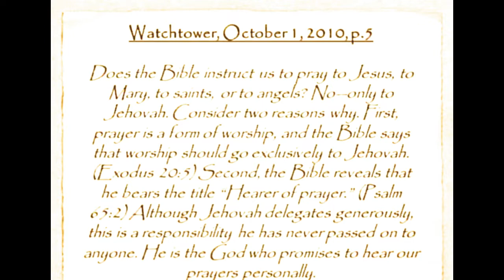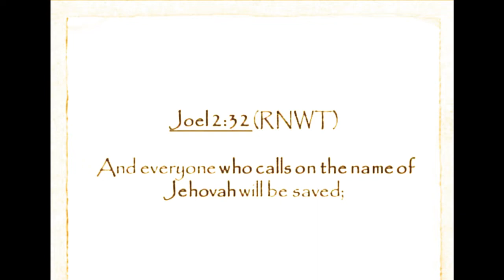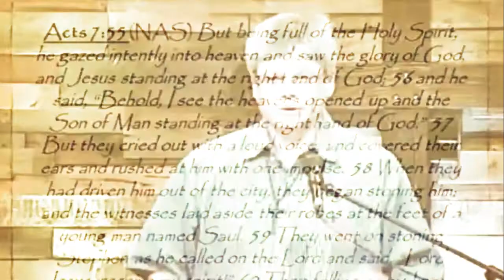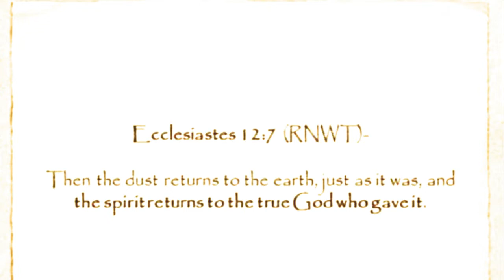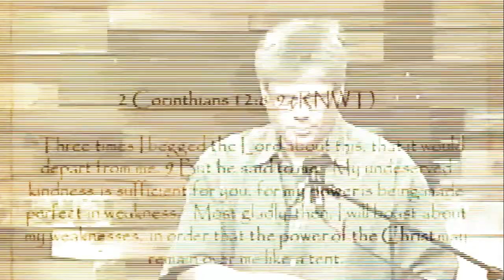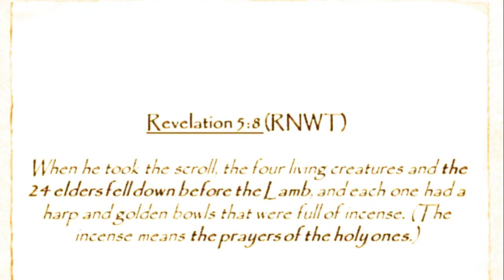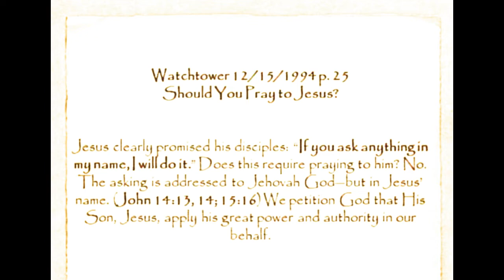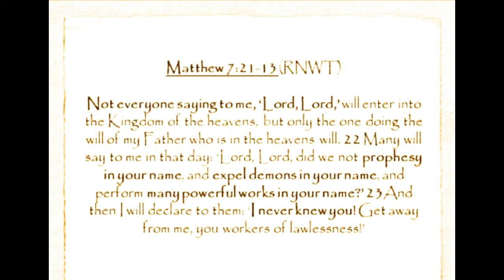Jesus We Need To Talk - Keith Walker